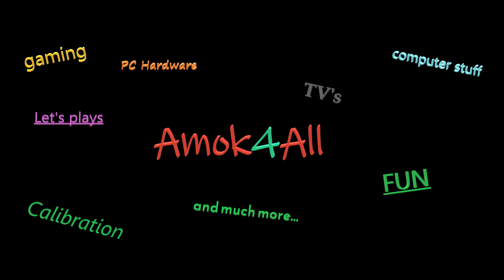! UPDATE - PS4 FIXED ! Really BIG problem with my PS4 - Error CE-34878-0 . Read description please!!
What is wrong with my PS4. I get the Error CE-34878-0 more and more often.
Any Ideas? I reinstalled the Firmware and also a brand new Hard drive! BUT still the same issue with some games.